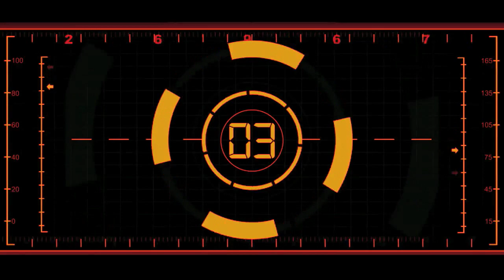LIVE with MOE BANNOUT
Days before the 2015 Mr. Olympia Contest!